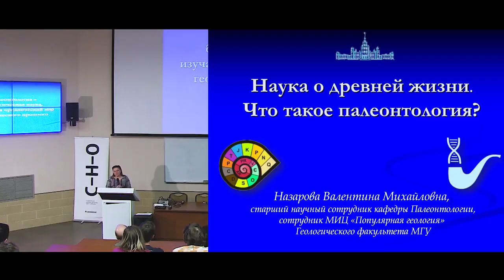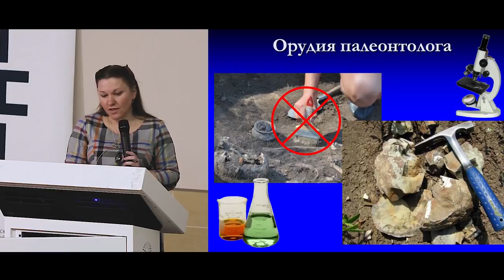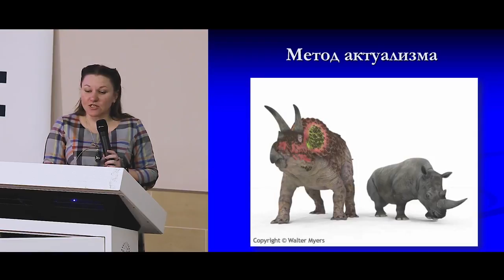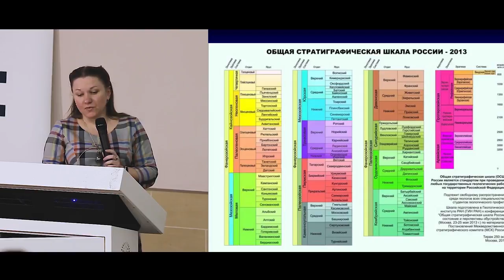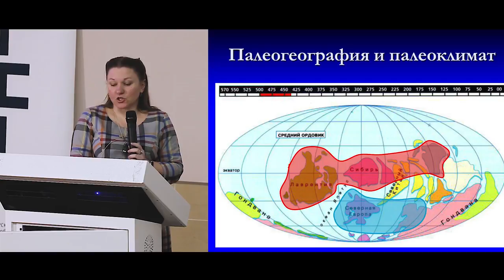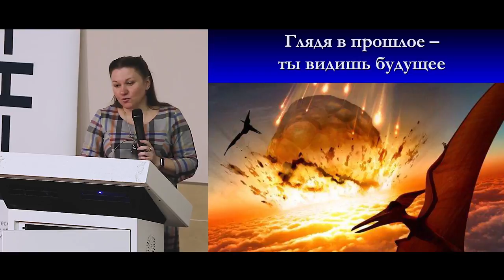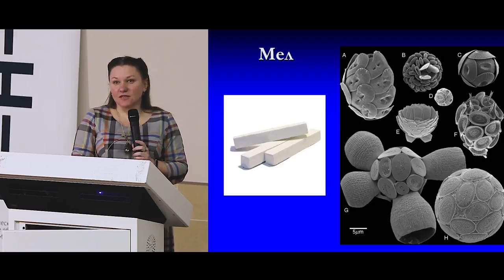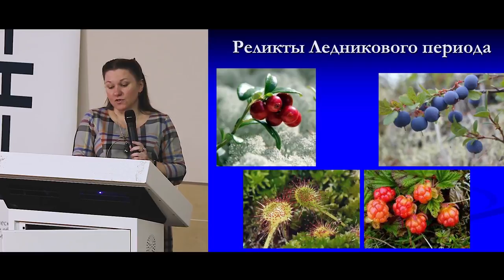Палеонтология – Валентина Назарова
Тема: "Наука о древней жизни. Что такое палеонтология?"
Лектор: Назарова Валентина Михайловна, к.г.-м.н., старший научный сотрудник кафедры палеонтологии МГУ

Палеонтология – наука об ископаемых организмах и биосферах прошлых эпох. Прошлое всегда интересно, но есть ли у этой науки какое-нибудь практическое применение? Насколько достоверны выводы палеонтологов? Можно ли встретиться с палеонтологией в обычной жизни?